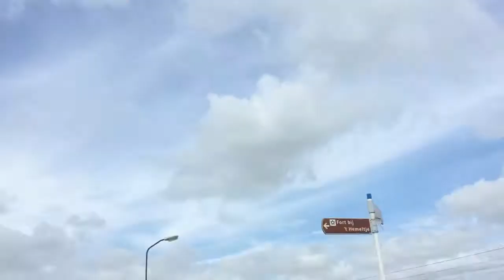AANGEVALLEN DOOR KRAAI?!